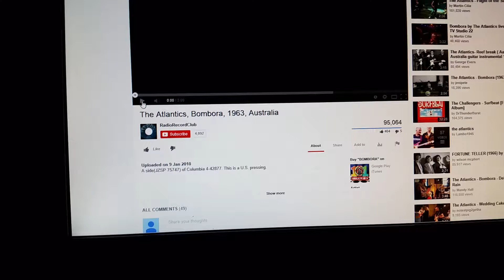Apollo Bay Waves to "Bombora" Aussie 1964 Surf music hit. 27/07/14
7 Foot waves in Apollo Bay 27 July 2014